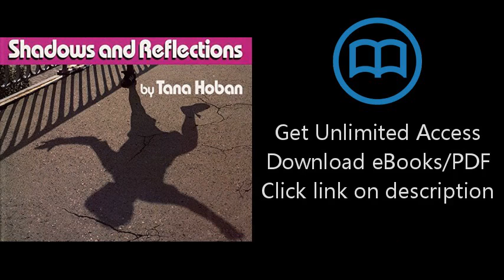Shadows and Reflections